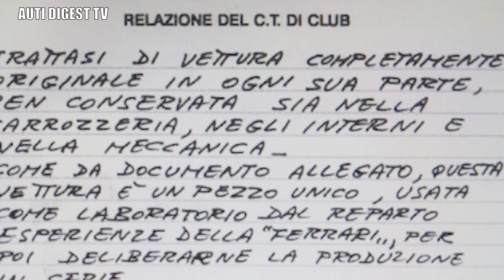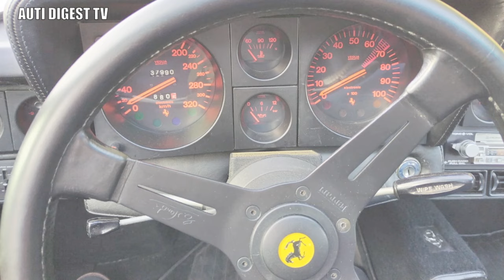FERRARI 512i BB - Storia della prima Ferrari 12 cilindri di serie a motore centrale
Antonella Salvucci ci presenta la Ferrari Berlinetta Boxer chiamata generalmente Ferrari BB,  fu prodotta dalla FERRARI dal 1973 in 3 versioni: 365GT/4 BB, 512 BB e 512i BB.  Tutti ritennero che la sigla BB, per ammissione degli stessi progettisti, fosse riferita anche a Brigitte Bardot ma significasse Berlinetta Boxer; in verità il motore era un 12 cilindri a V di 180° e non un vero boxer (cilindri contrapposti che ruotano in senso opposto e su una sola biella) sicchè per la Ferrari la sigla BB significava Berlinetta Bialbero ma poi in gergo e fra gli appassionati rimase Berlinetta Boxer. La carrozzeria è a due posti secchi, il telaio con traliccio centrale e sospensioni a ruote indipendenti con triangoli sovrapposti, 4 freni a disco autoventilati e sterzo a cremagliera.
Poche le differenze estetiche fra le versioni, la 365GT/4 BB si riconosce dal posteriore con 6 gruppi ottici e 6 terminali di scarico. Le ultime 512i BB erano disponibili anche in tinta unita anzichè con la parte inferiore della fiancata nera (importante outfit stilistico della vettura disegnata da Leonardo Fioravanti per Pininfarina).
Della BB sono stati prodotti 2,323 esemplari : la 365 GT/4 è la più rara, appena 387 esemplari dal 1973 al 1976: La BB 512 929 esemplari dal 1976 al 1981 e la BB 512i 1.007 dal 1981 al 1984.